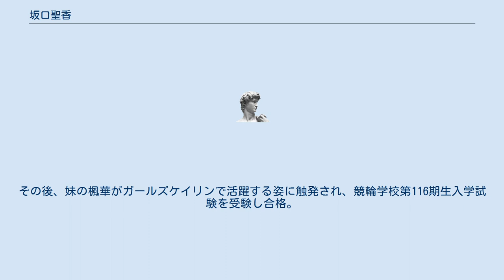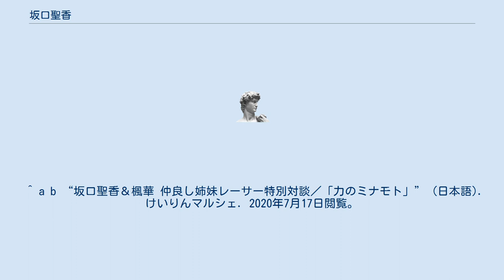坂口聖香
坂口 聖香（さかぐち きよか、1996年2月5日 - ）は、日本の元女子自転車競技選手、元女子競輪選手。
兵庫県出身。
競輪選手時代は日本競輪選手会京都支部所属、ホームバンクは京都向日町競輪場。
師匠は武田哲二（65期）。
 ガールズケイリン選手としては先にデビューした坂口楓華（112期）は実妹。
 自転車競技をやっていた父の影響で、楓華とともに姉妹で自転車競技を始める。
アマチュア時代は主にシクロクロス、ロードレースと中長距離で活躍。
日本体育大学時代の2014年8月のユースオリンピックタイムトライアルで1位、そして2015年12月、2016年12月と2年連続で全日本選手権自転車競技大会シクロクロス1位となるなど実績を残す。
その後、妹の楓華がガールズケイリンで活躍する姿に触発され、競輪学校第116期生入学試験を受験し合格。
 競輪学校を卒業後、2019年7月8日、奈良FIでデビュー。
初勝利は同年8月23日の地元・向日町FI2日目第6レースL級予選2。
 決勝にも時々進出するなどしており平均競走得点は50点前後で推移したが、2020年7月1日の松阪FII最終日1Rで失格したのを最後にレースから離れ、以後一度も出走することなく2021年1月20日、選手登録消除。
通算戦績74戦4勝。
^ “坂口 聖香 | 選手情報 | ガールズケイリン”. 2020年7月17日閲覧。
 ^ “日刊スポーツ「Girl’s Collection 2019」 坂口聖香選手編”. けいりんマルシェ (2019年11月20日). 2021年1月25日閲覧。
 ^ a b “坂口聖香＆楓華 仲良し姉妹レーサー特別対談／「力のミナモト」” (日本語). けいりんマルシェ. 2020年7月17日閲覧。
 ^ “第116回生徒 主なる合格者 (PDF)”. KEIRIN.JP (2018年1月11日). 2021年1月24日閲覧。
 ^ a b “日本競輪学校第115回及び第116回生徒一般入学試験合格者の発表について”. KEIRIN.JP (2018年1月11日). 2021年1月24日閲覧。